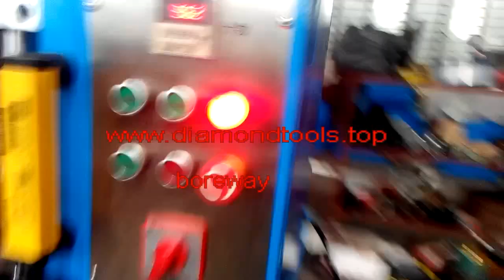automatic cold press machine for diamond segment (automatic feeding)